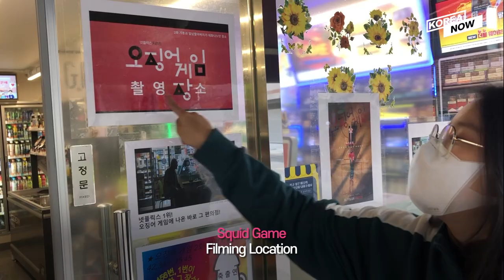Squid Game Real Filming Locations! Hidden details you didn’t know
I’m Seong Gi-hun from Ssangmundong!
Cho Sang-woo, graduate of SNU, the pride of Ssangmundong!

Where exactly is this neighborhood that repeatedly came out in Squid Game and what makes it so special? Follow KOREA NOW around real filming locations of the smash hit Netflix series to find out!